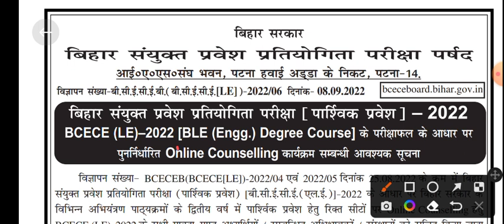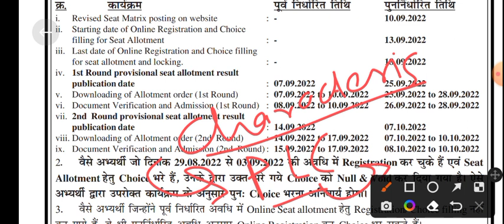BCECE LE 2022 Seat Allotment Result कब आयेगा? Comment Reply